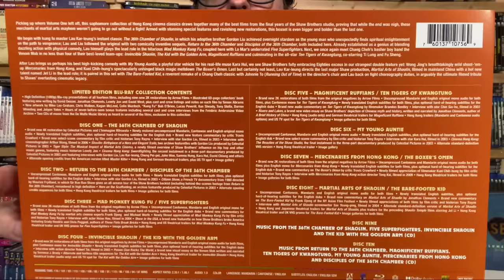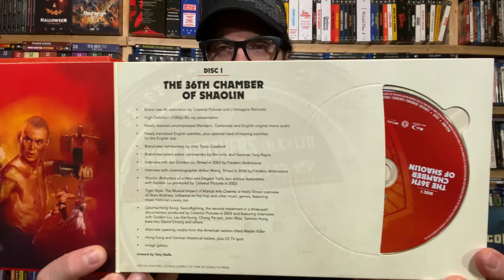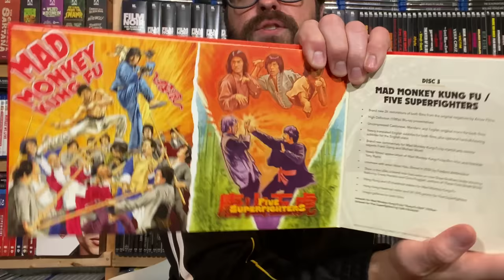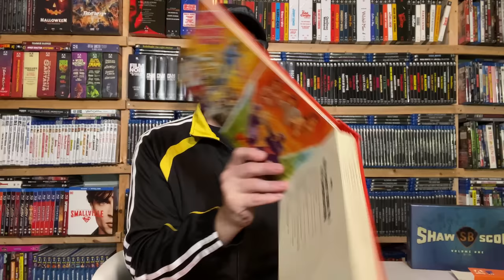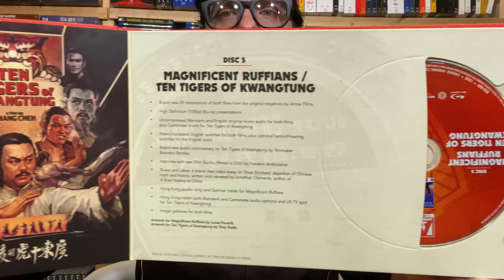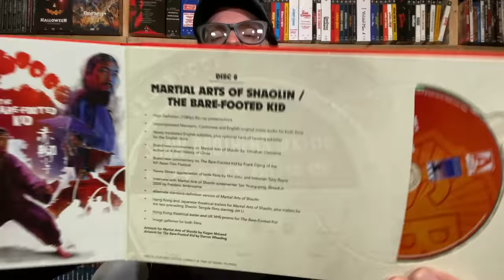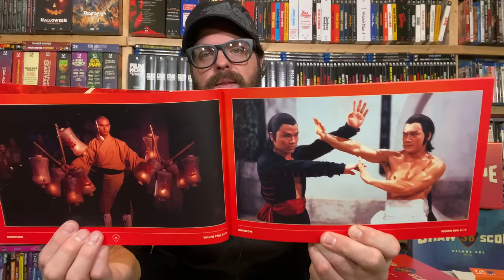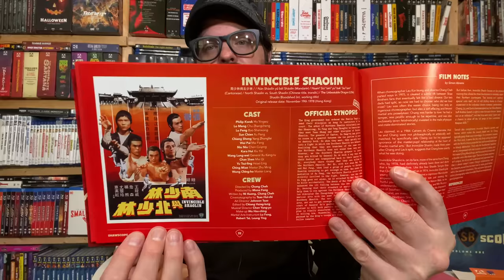Shawscope Volume 2 Unboxing and First Look Arrow Video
With 14 movies, ten discs, and hours of special features, Arrow Video's SHAWSCOPE VOLUME 2 not only continues the quality established with the first volume, it raises the bar! Sit back, relax, and take a virtual tour of everything included in Arrow's second deep dive into the world of Shaw Brothers!

CerealAtMidnight.com
Ebay.com/usr/cerealatmidnight
Facebook.com/CerealMidnight
Letterboxd: CerealAtMidnite